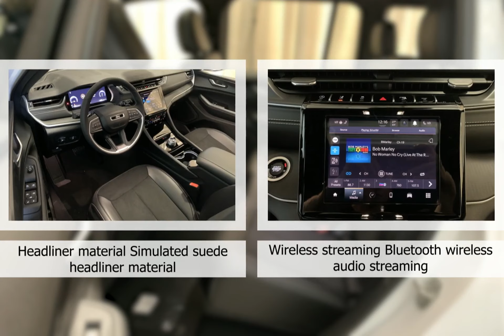2023 Jeep Grand Cherokee 23GC3899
2023 Jeep Grand Cherokee 23GC3899